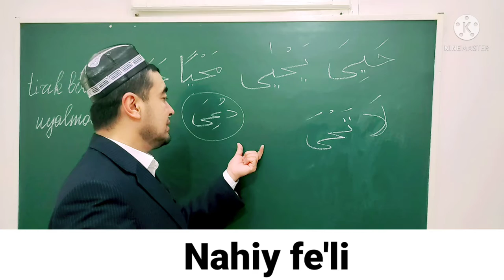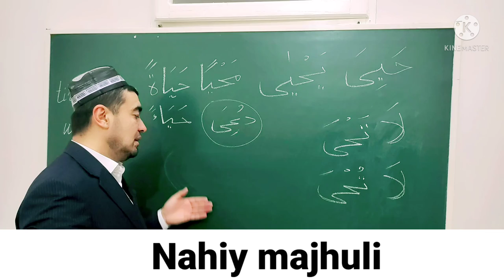NAHIY FE'LI SULOSIY MUJARRAD, 4-BOBINING LAFIF ي IGA MISOL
✅ TAYSIRUS SARF. "SULOSIY MUJARRAD, 4-BOBINING LAFIF ي IGA MISOL,

NAHIY FE'LI